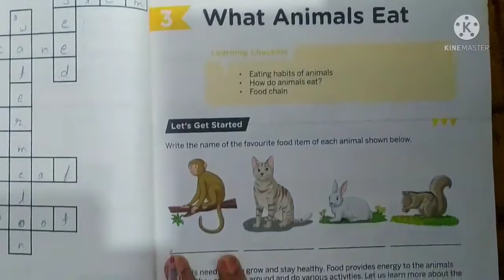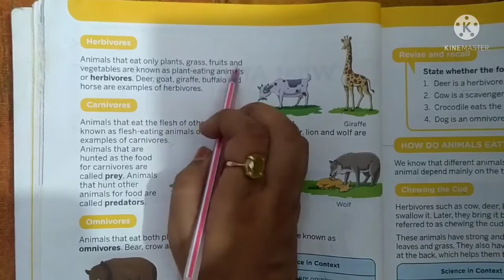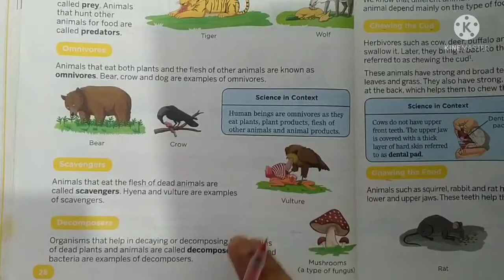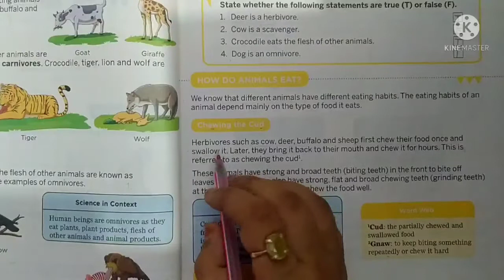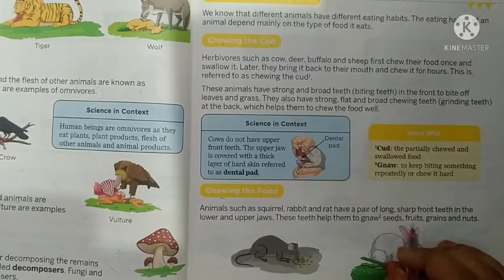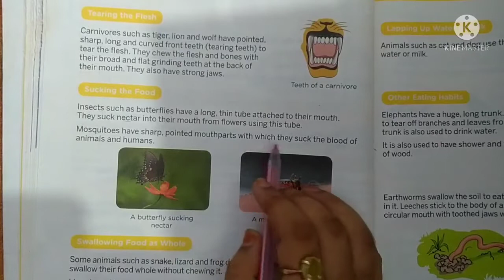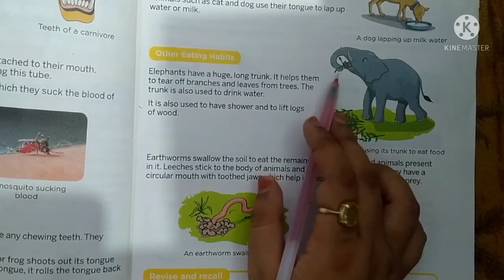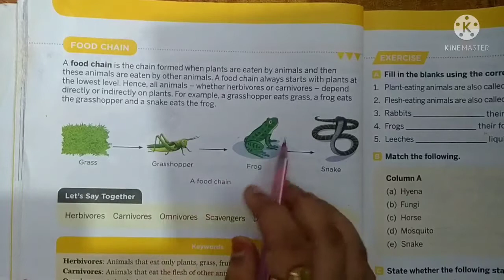Class-3rd ll Science ll Lesson-3 ll What Animals Eat ll part -1 ll by Nimisha ma'am ✍️